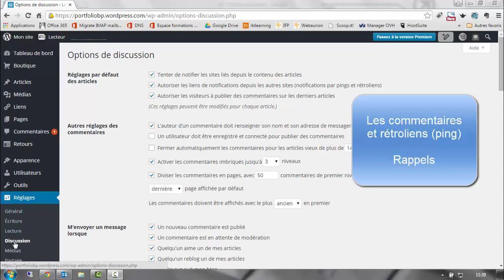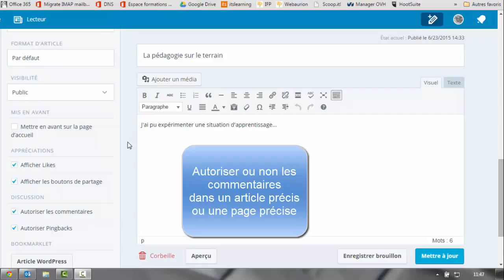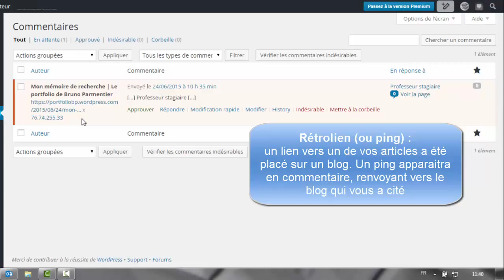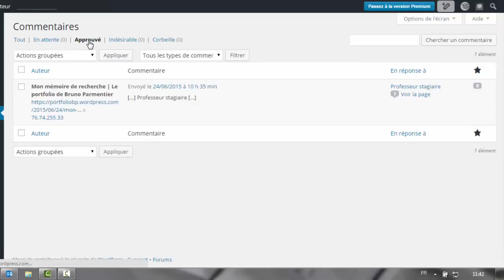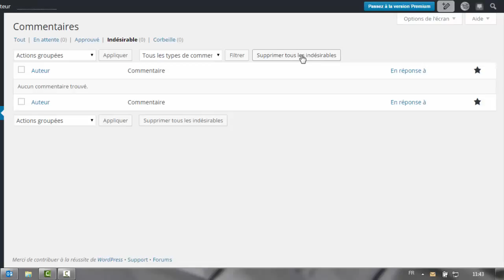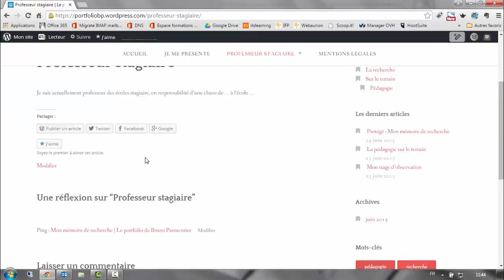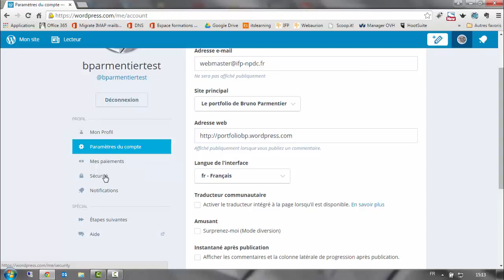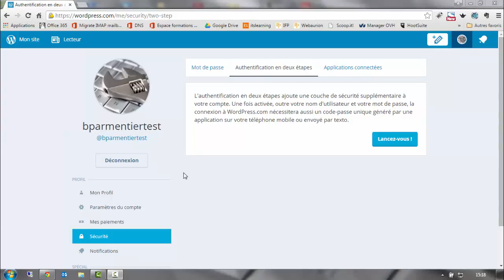Portfolio et blog avec wordpress : 7. commentaires et tableau de bord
Gérer son portfolio / blog wordpress.com au quotidien : gestion des commentaires, rappels sur le tableau de bord